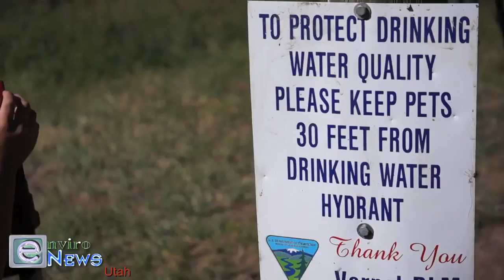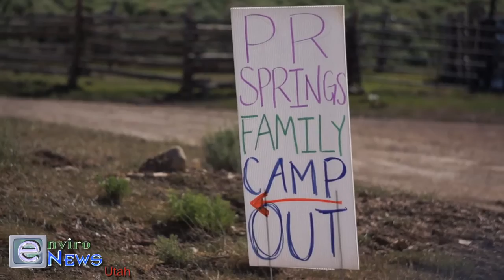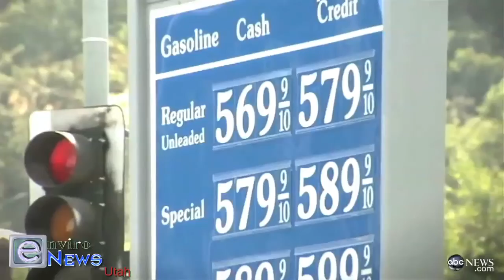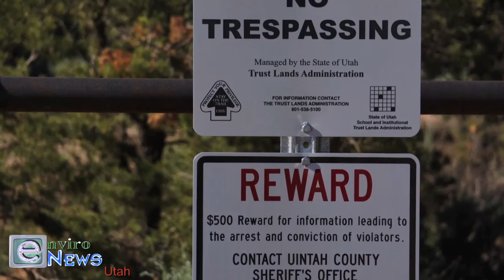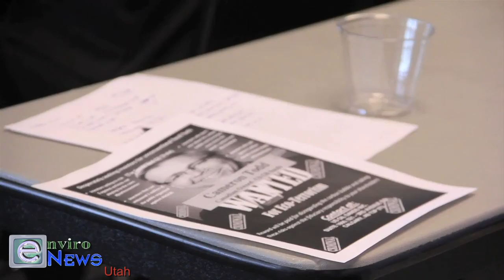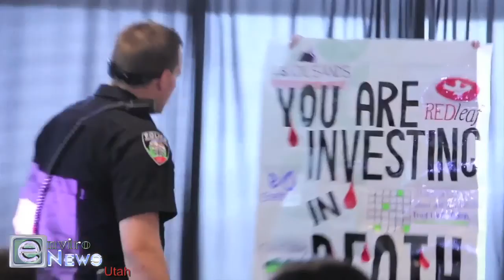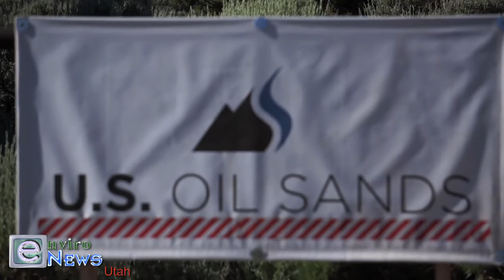Utah/Colorado Have 25X More Tar Sands Than Canada (Documentary)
(EnviroNews Utah) – Tar sands, oil sands, asphalt, and bituminous sands. These names all represent the same type of fossil fuel, a fossil fuel so difficult and energy intensive to mine and process that past attempts to harness its dirty energy in the United States have resulted in bankrupt companies and abandoned test sites that have scarred the land with barren eyesores... [transcript excerpt]